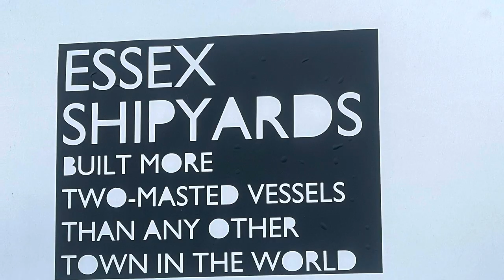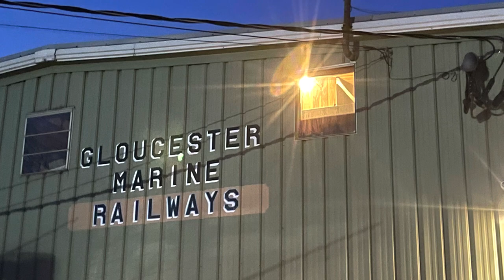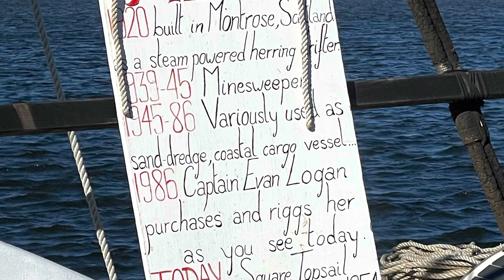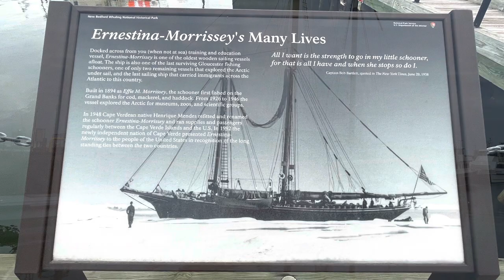Maine to Mystic: Schooner Tour